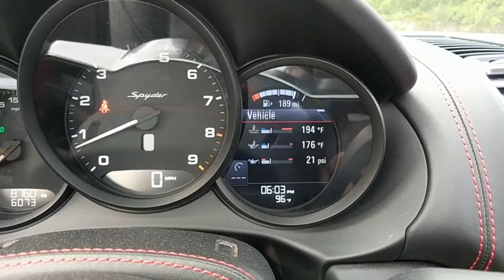2016 Porsche Boxster Baltimore, Towson, Rockville, Owings Mills, Washington, MD 90775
Black Used 2016 Porsche Boxster available in Baltimore, Maryland at Len Stoler Porsche. Servicing the Towson, Rockville, Owings Mills, Washington, MD area.

Porsche Certified, Hard To Find!, CARFAX 1-Owner. Heated Seats, Nav System, LEATHER CENTER CONSOLE TRIM, LEATHER STEERING COLUMN CASING, INFOTAINMENT PACKAGE W/BOSE SURROUND.. LEATHER INTERIOR PACKAGE, Aluminum Wheels CLICK NOW!KEY FEATURES INCLUDEAluminum Wheels Rear Spoiler, Keyless Entry, Rollover Protection System, Electronic Stability Control, Heated Mirrors.OPTION PACKAGESINFOTAINMENT PACKAGE W/BOSE SURROUND SOUND SYSTEM: Navigation Module, Online Services, Bose Surround Sound System, PCM Module, SiriusXM Satellite Radio & HD Radio Receiver, NavTraffic and NavWeather, BLACK/RED, LEATHER SEAT TRIM W/ALCANTARA, DEVIATED STITCHING, 2-ZONE AUTOMATIC AIR CONDITIONING, AUTOMATICALLY DIMMING MIRRORS: Integrated Rain Sensor, REVERSING CAMERA, TINTED TAILLIGHTS, SEAT HEATING, LEATHER STEERING COLUMN CASING, SEAT BELTS IN GUARDS RED, LIGHT DESIGN PACKAGE, FUEL CAP W/ALUMINUM LOOK FINISH, PASSENGER FOOTWELL STORAGE NET, WIND DEFLECTOR, 16.91 GALLON EXTENDED FUEL TANK, DOOR OPENING LOOPS IN STITCHING COLOR, LEATHER CENTER CONSOLE TRIM, BLACK, STEERING WHEEL RIM IN LEATHER: gear lever in leather, BLUETOOTH MOBILE PHONE PREPARATION, LEATHER INTERIOR PACKAGE: Leather Dashboard Trim, Leather Door Panel Trim. Serviced here, Non-Smoker vehicle.EXPERTS REPORTEdmunds.com's review says Stylish, luxurious and thrilling to drive, the 2016 Porsche Boxster comes up aces. Sports cars don't get much better than this.. 111+ Point Inspection and Reconditioning performed by Factory Trained Technicians, 2 Year / Unlimited Mileage Porsche Roadside Assistance , Trip-Interruption ServicesWHY BUY FROM USBuy with confidence knowing Len Stoler Porsche has been exceeding customer expectations for many years and will always provide customers with a great value!Pricing analysis performed on 4/21/2018. Horsepower calculations based on trim engine configuration. Please confirm the accuracy of the included equipment by calling us prior to purchase.